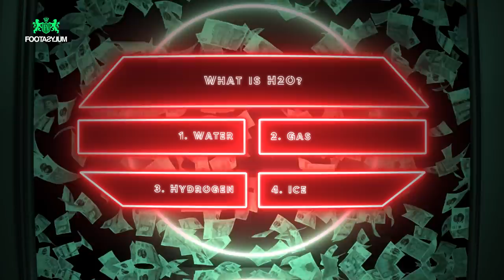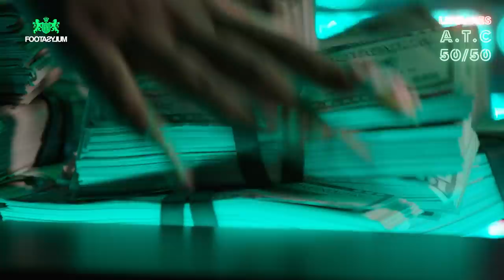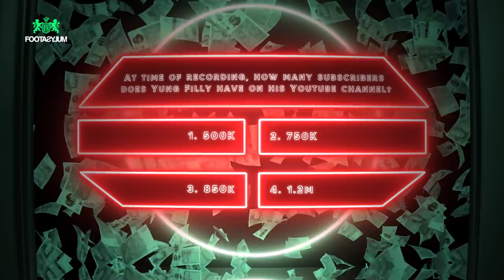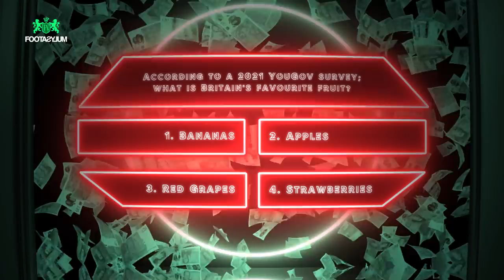CAN YUNG FILLY + DARKEST HELP NELLA ROSE WIN £10,000?! Secure The Bag | S2 Ep 3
We challenge @YungFilly, @darkestman2128,  @nellarose4758 and @newgentv100 to WIN £10,000 or LOSE their appearance fee!!!

Comment who you want to see on the show.